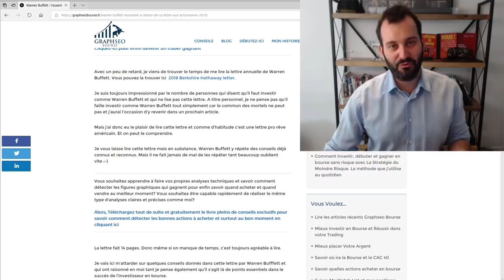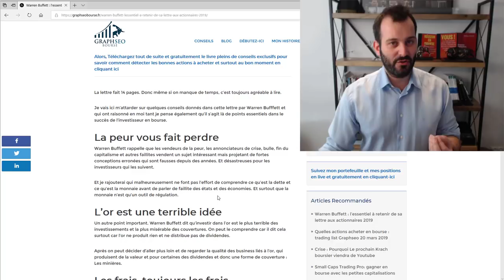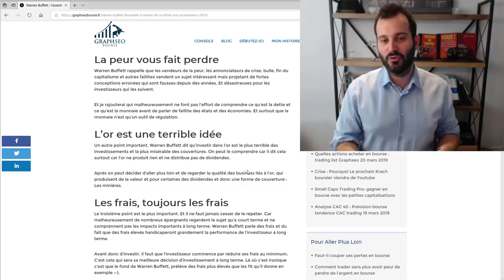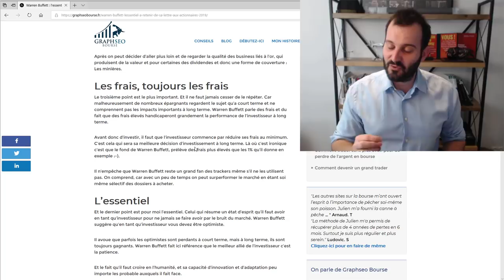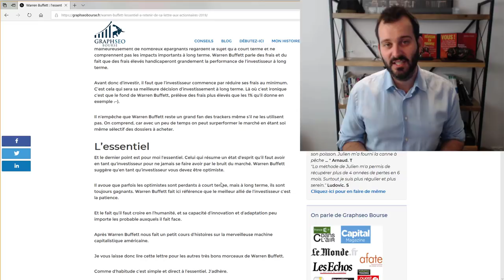Les Conseils De Warren Buffett Dans Sa Lettre Bourse 2019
J'ai lu la lettre aux actionnaires de Bershire Hattaway 2019 de Warren Buffett. Je résume les conseils à retenir pour mieux investir en bourse. J'attends de savoir ce que vous en pensez dans les commentaires. Retrouvez tous mes conseils

🗣 Qui suis-je ?